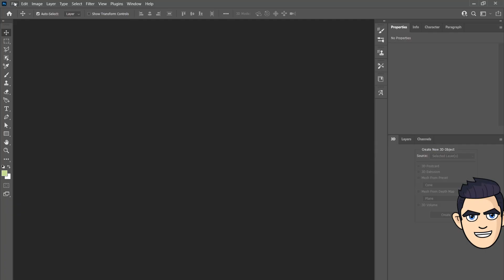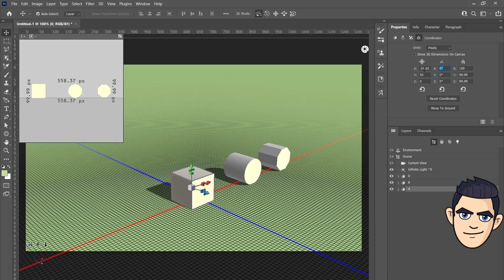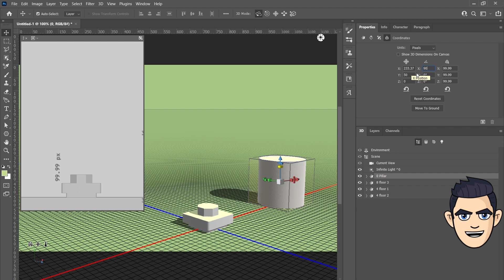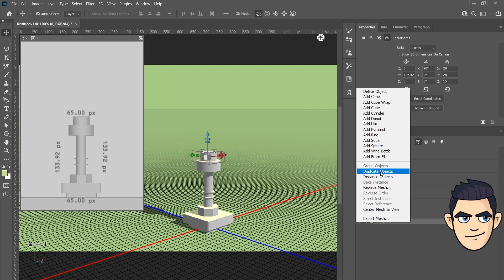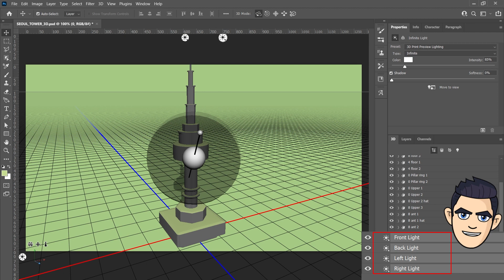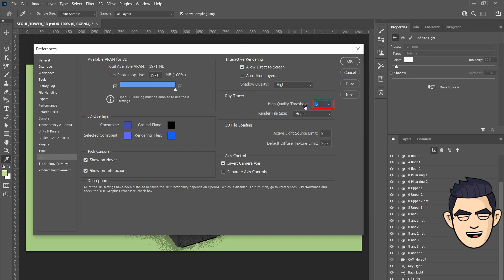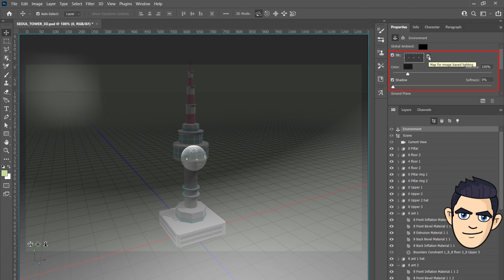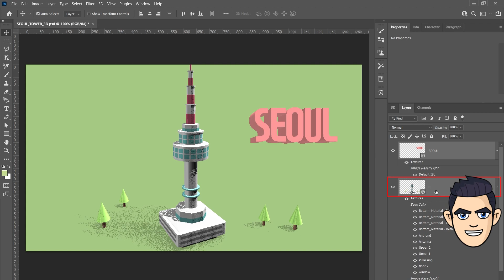Photoshop 3D / Seoul Namsan Tower 3d Modeling / Photoshop 2d to 3d / Photoshop Tutorial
Turning on 💬English subtitles(cc) and watch.^^👀
00:00​ - Intro
00:28​ - Convert 2D Shape to 3D
02:06​ - Modeling (Duplicate Object / Edit Size)
05:32​ - detail option (Cap / Bevel & Inflate )
06:02​ - Camera Save (FOV , Coordinates)
06:31​ - Three point lighting
07:34​ - Rendering  Option (3D)
07:56​ - Material & Texture
09:02​ - Environment / IBL
10:15​ - tree, 3D text (Add Cone)

⚫Make  namsan seoul tower modeling with Photoshop 3d.
I'm going to turn 2D into 3D and build blocks like Lego.
Modify the modeling and apply textures.
We will use IBL to give reflections and complete the scene.

This is a step-by-step tutorial that anyone could follow along.

- HDRI image, Textures
- Object Size.
- Lights Coordinates and option.
- Environment / IBL Coordinates.